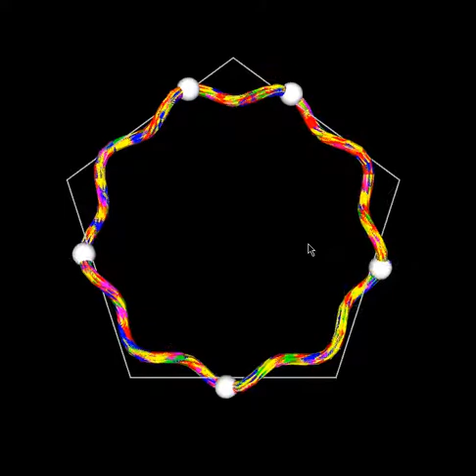Experimental configuration 5 9-sided helical toroids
Dynamic possibilities of 3D visualizations of a helical toroid with multiple windings. The 3D rendering of a torus wound with 5 sinusoidal nonagons offers possibilities for exploring dynamics which could be added to it. This implies choices relating to the position and movement of the coils relative to one another. The approach taken followed from the possibility that the sinusoidal coiling might create "windows" during the cycle of rotation which would correspond to the Borromean non-touching condition -- if the coils were appropriately out of phase. Other choices of parameters (deeper or thinner coils, larger diameter torus, etc) might offer better possibilities or larger "windows". (Discussion: Imagining Toroidal Life as a Sustainable Alternative: From Globalization to Toroidization or back to Flatland?